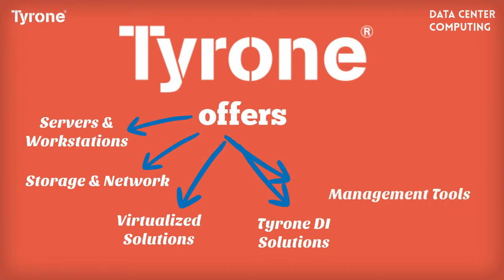Data Centre Computing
With the ever increasing demand for faster and more powerful computing, data centers are continuously looking to outperform themselves. Data centers need to be fully equipped with best-in-class solutions.